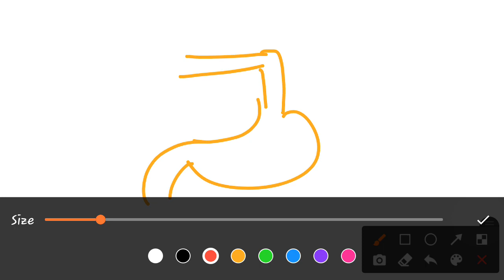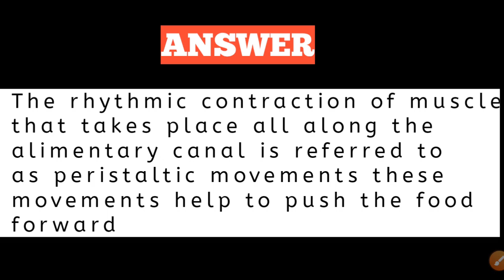life process/What are peristaltic movement